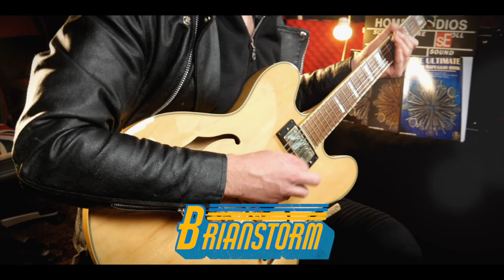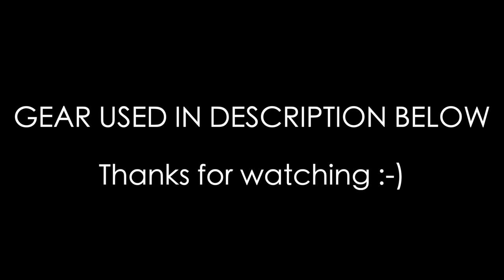Top 10 Arctic Monkeys Guitar Riffs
Todays Video⇲

In todays video we look at my Top 10 Guitar Riffs by Arctic Monkeys! Let me know if you agree and if not which ones are your favourites?

This is a custom medley I put together and a great way to learn some of your favourite riffs to show off to friends and family.

Guitar Tones
Drum Sounds - Studio Drummer Komplete
Bass Tones - Scarbee Rickenbacker
Shergold Guitars
Epiphone Sheraton